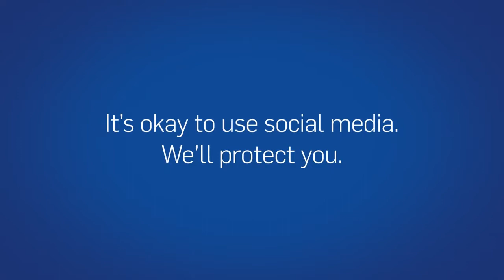Security tips by Dave Malarky, CEO Social Networks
It OK to use Social Media - Sunrise, Sophos partners, can take care of all your business IT Services and Support requirements.